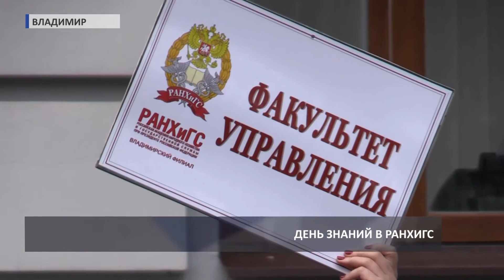2016 09 01 HD День знаний в РАНХиГС